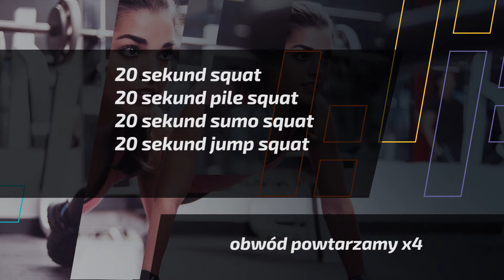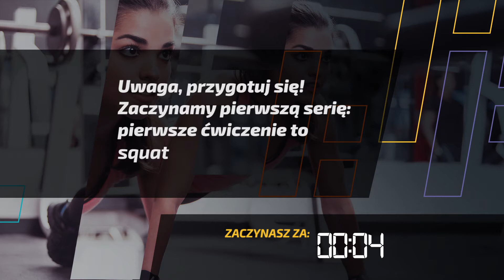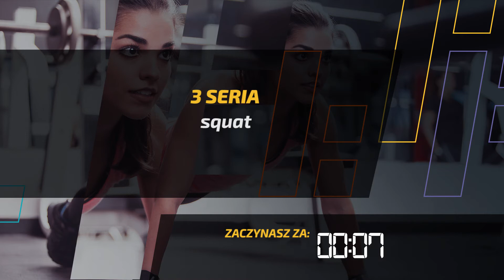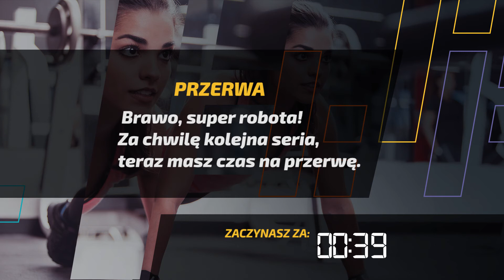lower body workout III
i-Sport to największy klub sportowy w Polsce!
Trenujemy zawodników na różnym poziomie zaawansowania w pięciu dyscyplinach takich jak: triathlon, bieganie, pływanie, kolarstwo, fitness.
Nie zwlekaj! Dołącz do nas i zrealizuj swoje sportowe marzenia!

i-Sport is the biggest sports club in Poland!
We train athletes at different levels in five disciplines: triathlon, running, swimming, cycling, fitness.
Do not hesitate! Join us and make your sports dreams come true!